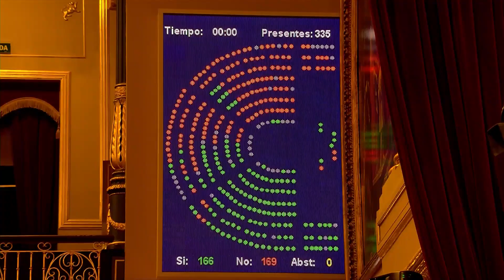El comité de garantías de UPN abre expediente a Sayas y Adanero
El comité de garantías y disciplina de UPN ha abierto expediente a sus dos diputados en el Congreso, Sergio Sayas y Carlos García Adanero, después de que este jueves votarán 'no' a la convalidación de la reforma laboral en contra de las directrices del partido.

(Fuente: Europa Press / Congreso)